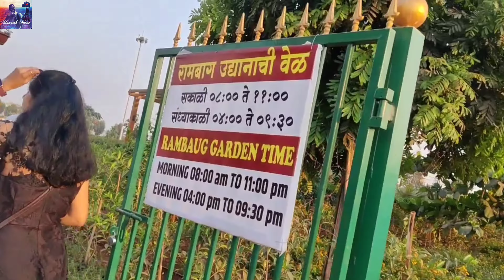Rambaug garden ulwe| राम बाग उलवे नवी मुंबई | ram bagh ulwe